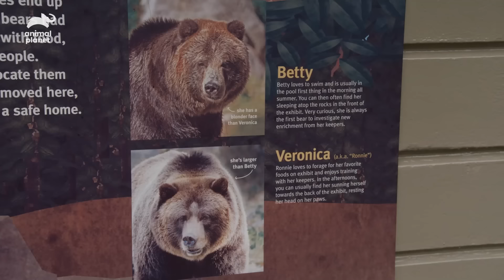The Most Dangerous Zoo Inhabitants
The Bronx zoo is home to a large variety of animals, some friendly, some dangerous. We take a look at some of the most deadly inhabitants that need to be handled with care.